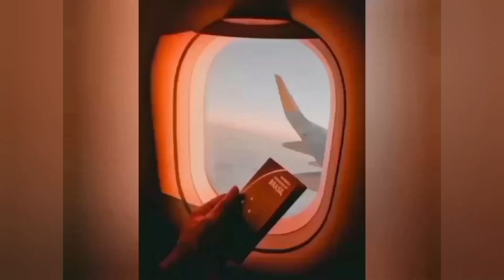Panda Beting - Profissionais da Aviação - EP044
🚨 Atenção 🚨

Gianfranco Beting, mais conhecido como Panda, é natural de São Paulo.
Sua paixão pela aviação começou cedo, desde a infância.
A paixão e fascinação por aviões continuou o que despertou nele o desejo de ser piloto. Infelizmente, por usar óculos, ele não pode seguir esse sonho e acabou indo para a publicidade, onde teve seu primeiro emprego.
Panda passou por empresas como a Transbrasil, Revista Flap, ABAG ( Associação Brasileira de Aviação Geral), Azul linhas aéreas, TAP e Breeze. Gianfranco também prestou serviços a diversas empresas como a Lufthansa, Roylls Royce, Airpb, e Swiss.
Além de sua carreira na aviação, ele tem diversos livros publicados e é fundador do canal "PandAviation".

Quer conhecer mais sobre a trajetória do Panda? Embarque conosco neste voo. Dia 13/08 às 19:00 no YouTube do Conversa Na Galley.